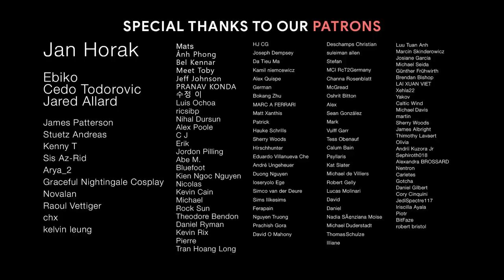WE WILL STAND UNTIL THE END | Best Epic Heroic Orchestral Music | Epic Music Mix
Composer: Kamikaze Kitty
00:00 Divine Messenger
03:46 Beyond the Infinite
06:40 Sacrificial Soul
09:14 Unstoppable
11:08 Man of Steel
13:19 Malice Rising
16:52 Indestructible
19:51 Immensity of Hope
22:12 Predestination Path
25:45 Exodus
28:29 Heart and Valor